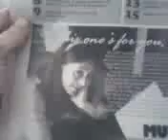our fears as patents.3g2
kill me magnis if you think im your anime im not